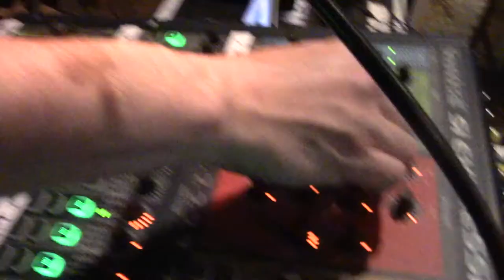A Slice of the Pie - March 10, 2018